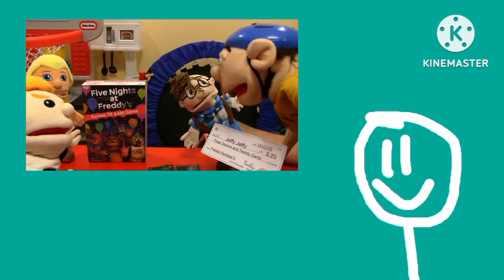SML is Returned! | SML Movie: Five Nights At Freddy's 4 (Reaction Video) | Album2023s